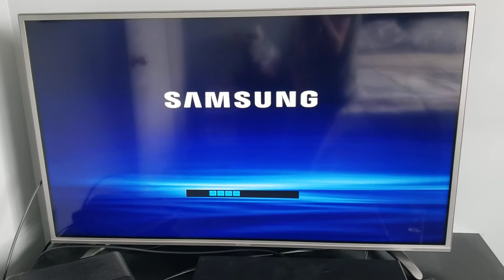Opening To Michael Jackson - Thriller 25 The Short Films 2008 DVD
(Happy 63rd Birthday Michael Jackson The King Of Pop!)